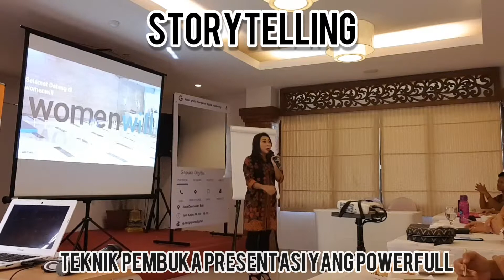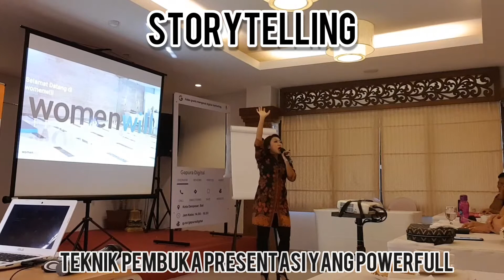Teknik pembuka presentasi yang powerfull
Story telling,,salah satu teknik pembuka presentasi yg bisa menarik perhatian audience. Siapkan 1 cerita ilustrasi yg berkaitan dengan topik.